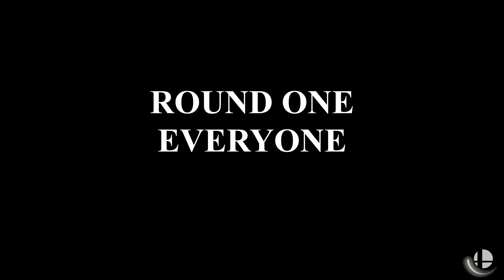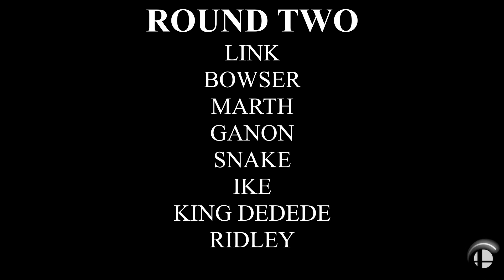Super Smash Bros. Ultimate (SSBU) - Who is the Strongest - Forward Smash Edition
Find out who has the strongest forward smash in Super Smash Bros. Ultimate.

0:10 - Round One (Mario - Jigglypuff)
1:21 - Round One (Peach - Ganon)
2:38 - Round One (Mewtwo - Diddy Kong)
4:03 - Round One (Lucas - Little Mac)
5:22 - Round One (Greninja - Inkling)
6:46 - Round One (Ridley - Incineroar)
7:21 - Round Two
8:29 - Round Three
8:57 - Final Round